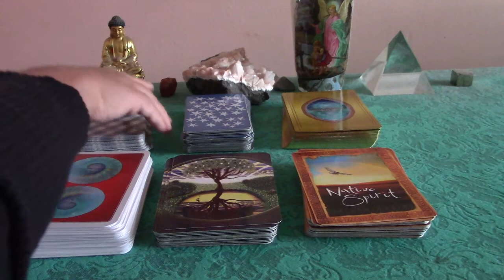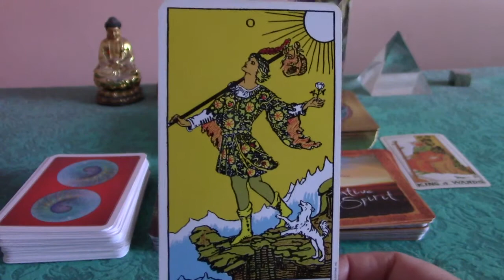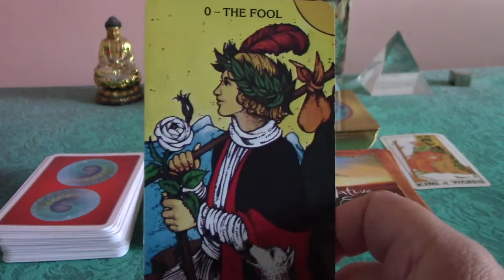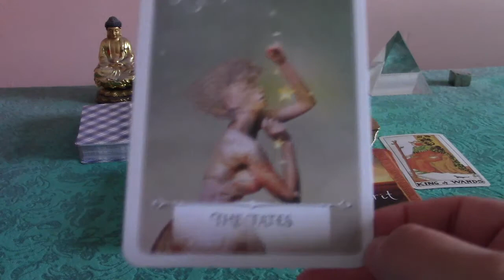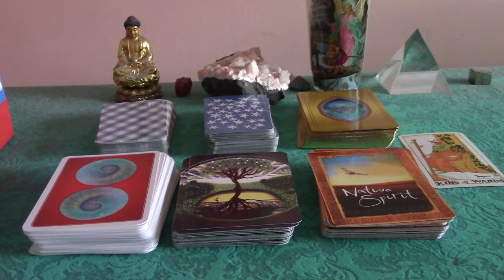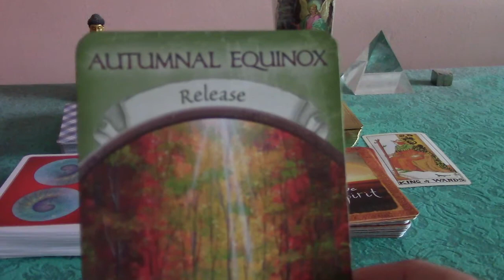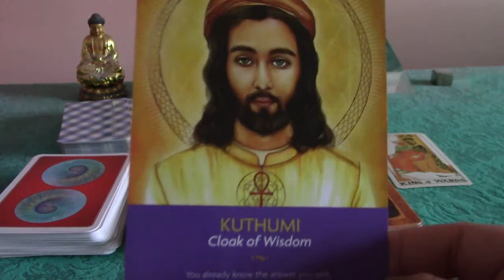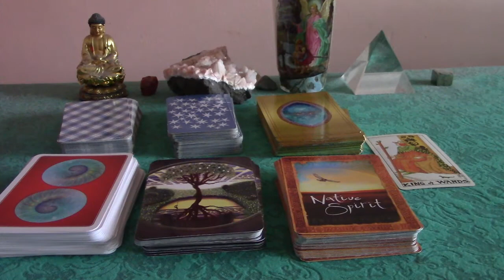My Favorite Go-To Tarot & Oracle Decks: Recommendations! 😍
These are the Tarot and oracle decks I keep coming back to use in my YouTube videos as well as Vimeo and private readings. One must in my opinion is that the card stock be on point. Study enough to feel good in the hand as well as durable so that the cards will not peel or tear soon after using. I also love vivid colors and beautiful artwork and most of these decks have quite elaborate images.

*FEATURED DECKS:*

Classic Rider-Waite Tarot Deck

Radiant Rider-Waite Tarot Deck

Morgan Greer Tarot Deck

Earth Magic Oracle Cards

Native Spirit Oracle Cards

Wisdom of the Oracle Divination Cards

Keeper of the Light Oracle Cards

Sale through end of December 2017! To order, please visit my online store @